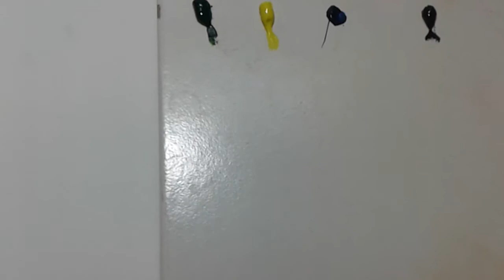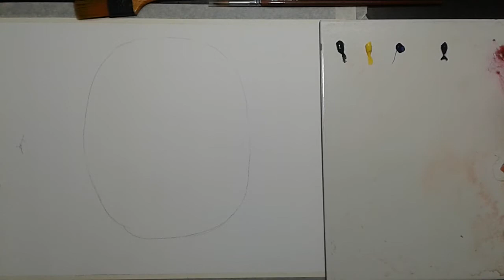Watermelon paintings#Avkpaintings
This video  is made by water colour paintings